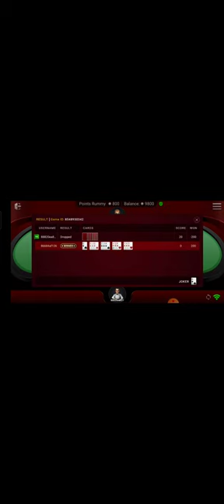,junglee rummy kaise khele,junglee rummy se paise kaise kamaye